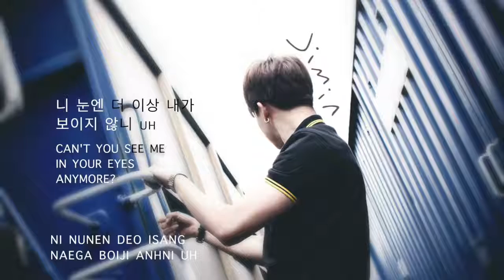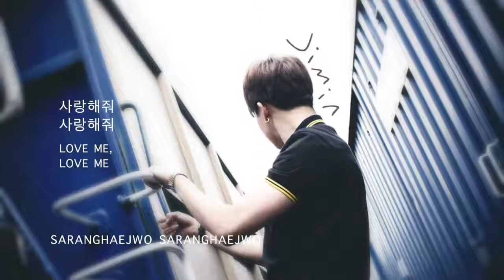BTS (방탄소년단) - 'Outro: Love is Not Over' [Han|Rom|Eng lyrics]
Lyrics - Jungkook, Slow Rabbit, Pdogg, Jin
Arrangement - Jungkook, Slow Rabbit

TRANS CREDITS:
Korean: music daum
Romanticized: iLyricsBuzz
English: Pop Gasa

Tracklist:
01. Intro: 화양연화 (In The Mood For Love)
02. I Need U
03. 잡아줘 Hold Me Tight
04. SKIT : Expectation!
05. 쩔어 DOPE
06. 흥탄소년단 Boyz with Fun
07. Converse High
08. 이사 Move
09. Outro : Love is Not Over

eng sub bts bangtan bangtan boys suga agust d august d yoongi min suga min yoongi jin v rap monster jhope bangtan sonyeondan young forever save me the most beautiful moment in life mixtape eng subs lyric hangul romanticized translation trans suran so far away yixtape jungkook taehyung jimin intro dj friz intro hwayang yeonhwa i need u hold me tight boyz with fun converse high move isa outro love is not over